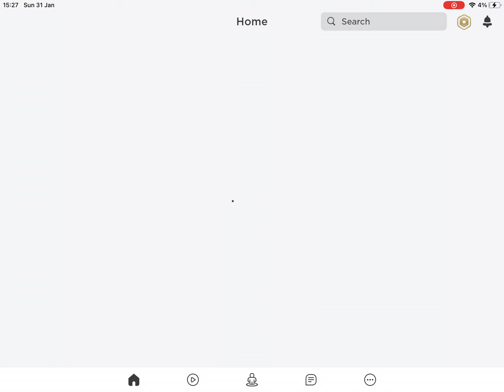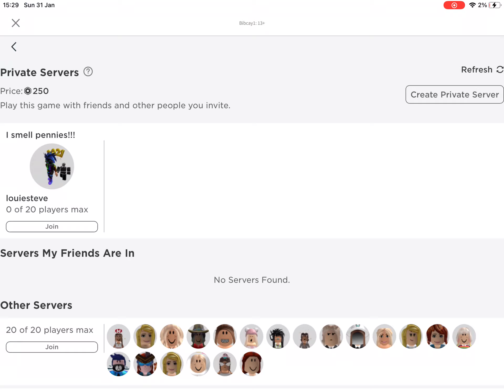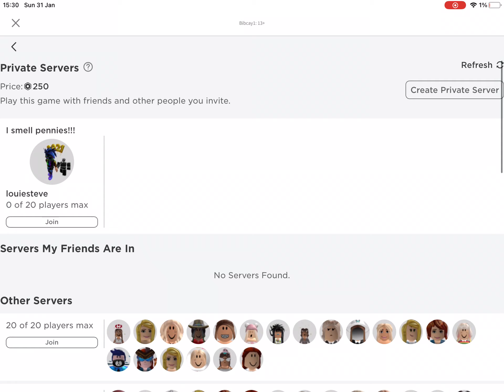Tower of hell in a private server